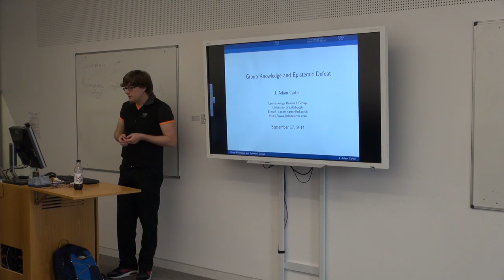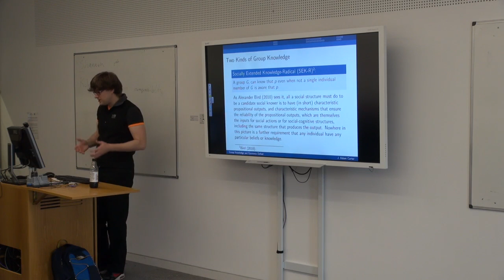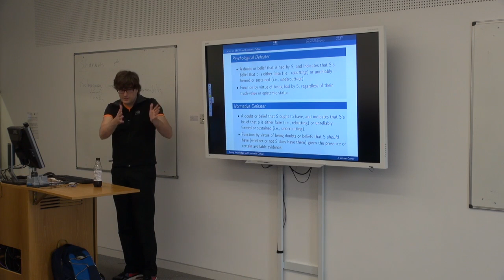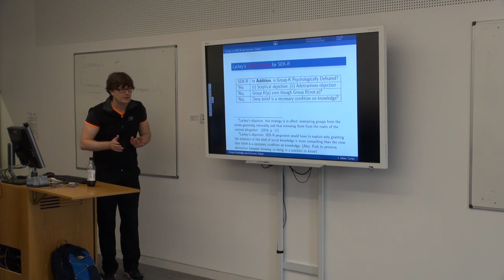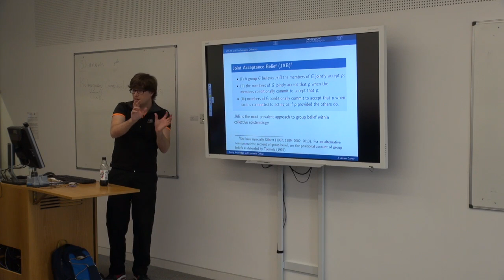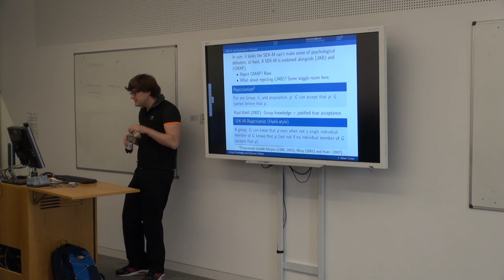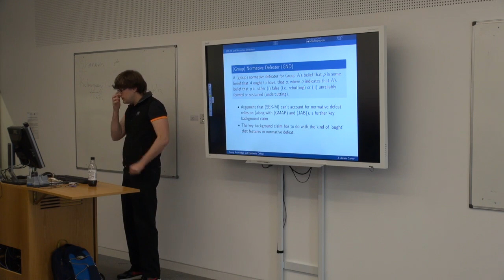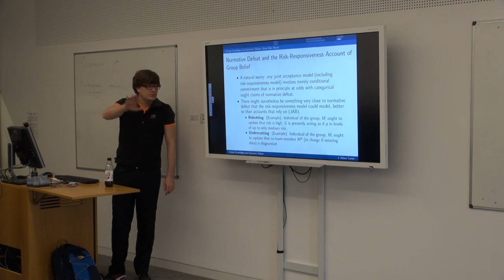Adam Carter: Group Knowledge and Epistemic Defeat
Dr J. Adam Carter (University of Edinburgh) speaks at the
Epistemology Research Group, 17th September 2014.